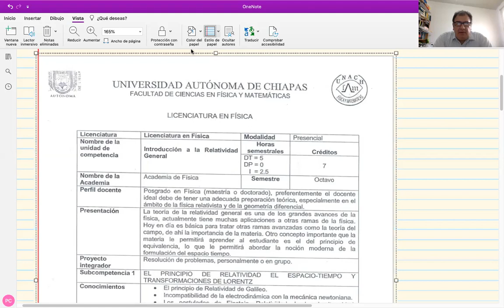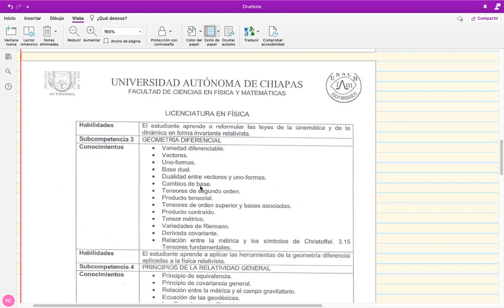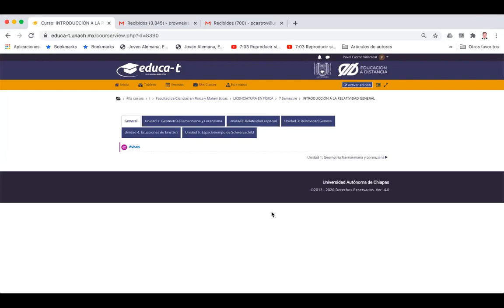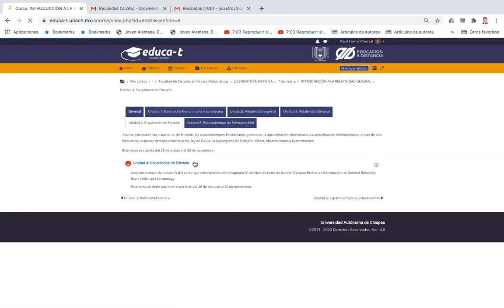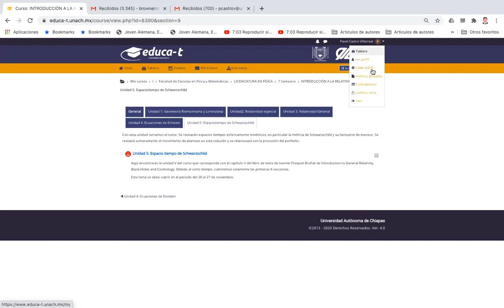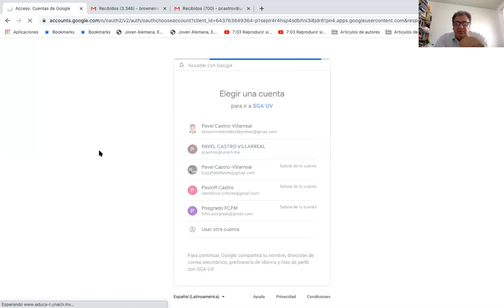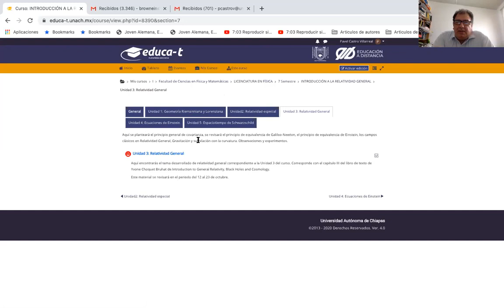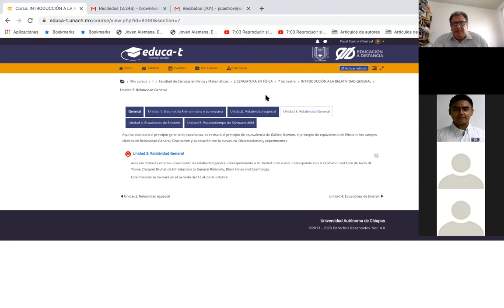01 Clase1 Intoducción a la Relatividad General